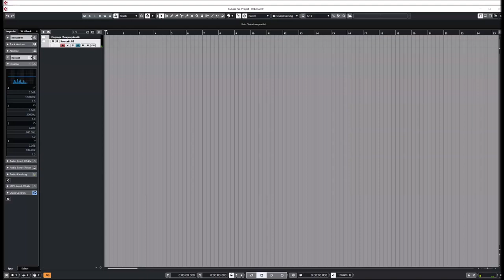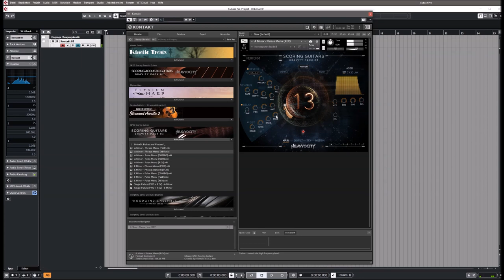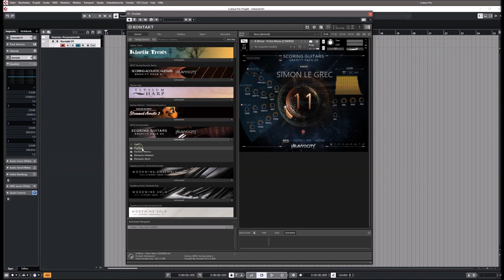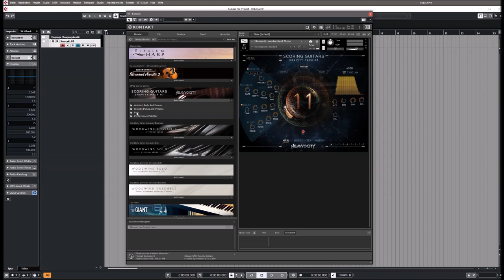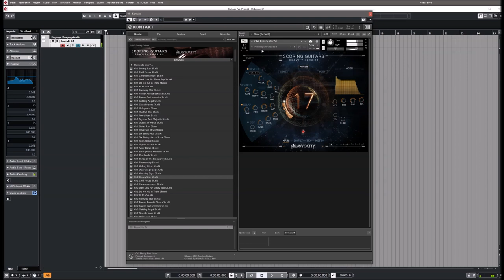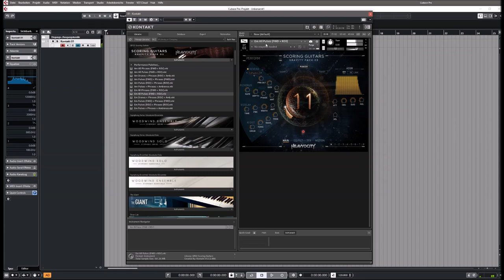Heavyocity | Scoring Guitars | Presets preview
Scoring Guitars is an inspiring Kontakt guitar VST featuring a collection of cinematic guitars, with over 760 professional-quality sound sources driven through the powerful GRAVITY engine. Featuring pads, phrases, performance pallets, and an arsenal of tempo-synced loop pulses, Scoring Guitars is the cinematic guitar VI composers have been waiting for. Combining the guitar’s powerful organic overtones with our signature sound design prowess, Scoring Guitars is a captivating virtual instrument, production-ready to build atmosphere and ambience into your next cinematic score.